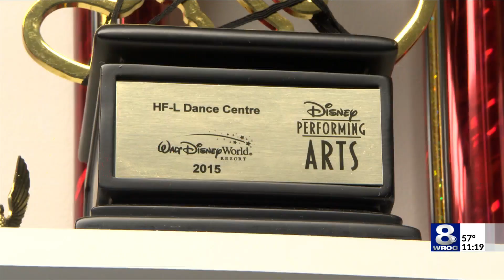Idols Dance Company celebrates grand opening of new Henrietta studio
Friday, members of the Idols Dance Company celebrated the grand opening of its new studio location in Henrietta.